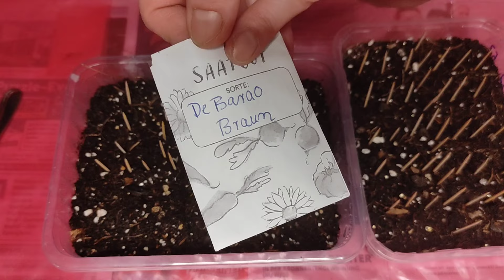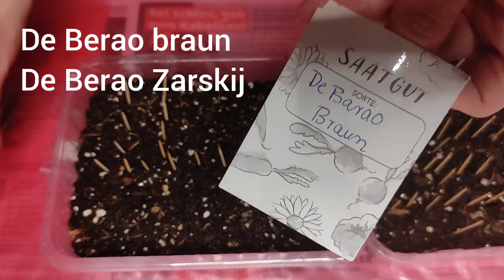Tomaten/Aussaat Termine für verschiedene Sorten/meine Erfahrungen